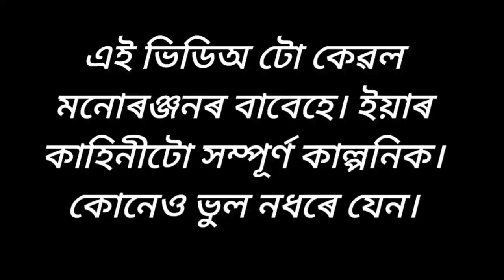এটা সঁচা ভালপোৱাৰ কাহিনী ❤️❤️❤️assamese cartoon//assamese story//assamese putola//